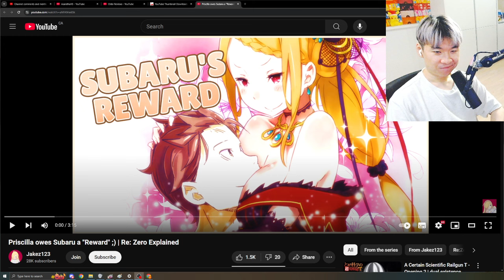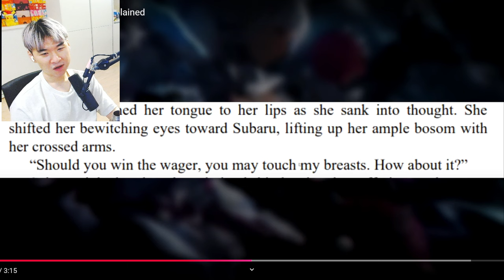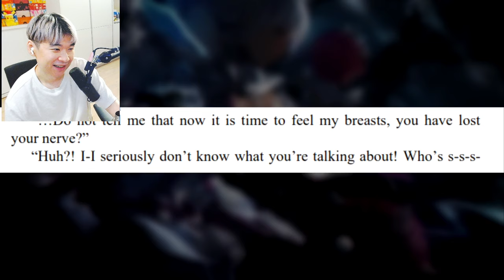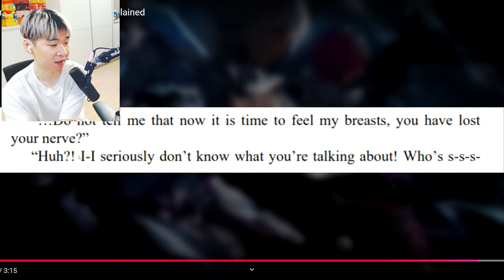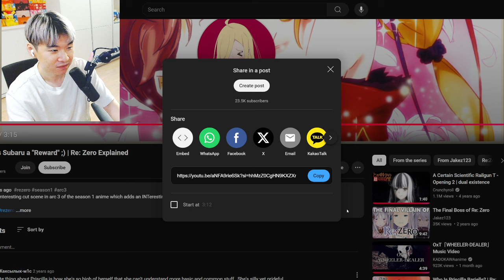Priscilla owes Subaru a "Reward" ;) Re: Zero Explained | Reacting to Jakez123